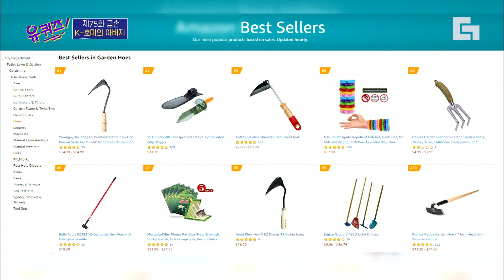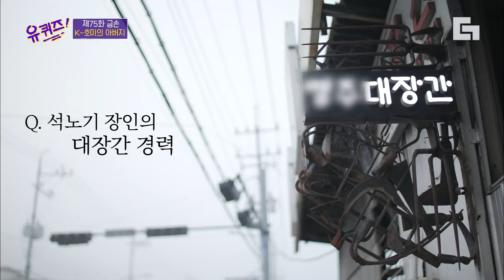[유퀴즈온더블럭] 두유노우 Ho-mi? 미국 아마존을 접수한 K-호미의 아버지. 얼떨떨했던 호미 열풍! EP75 │